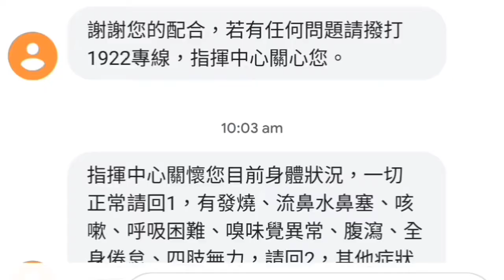Quarantine Day3 2020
My daily life of 14 days quarantine after coming back from Australia to Taiwan